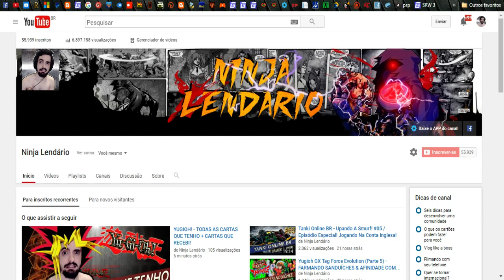Yugioh GX Tag Force Evolution (Parte 6) - PRIMEIRO TESTE ESCOLAR! O MITO DOS EGGS ESTÁ DE VOLTA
VEJA A DESCRIÇÃO SE VOCÊ FOR UM DELÍCIA!!

( ͡° ͜ʖ ͡°)( ͡ʘ ͜ʖ ͡ʘ)(ง ͠° ͟ل͜ ͡°)ง( ͠° ͟ʖ ͡°) ༼◥▶ل͜◀◤༽ᕙ༼ຈل͜ຈ༽ᕗ(ง •̀_•́)ง( ͡¬ ͜ʖ ͡¬)༼ つ ◕_◕ ༽つ

Gosta pra caralho do canal? não esqueça de baixar as extensões do Ninja!